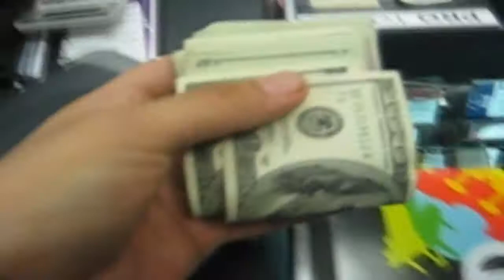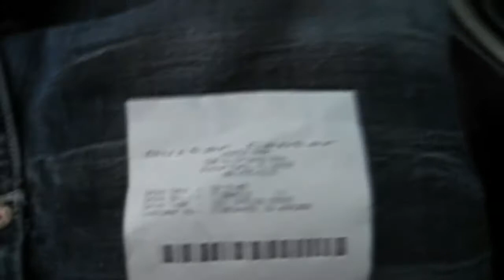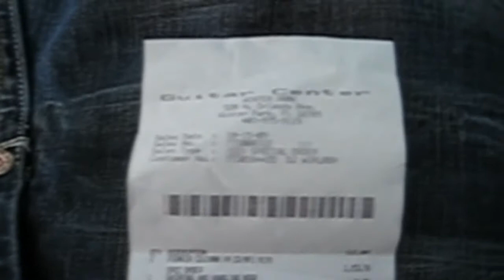Buying my CDJ 2000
Hell Ya! I went and Bought My Brand New CDJ 2000's. Game OVER!!!